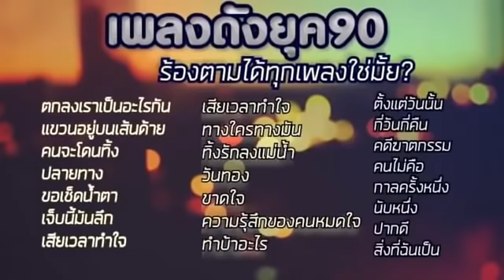รวมเพลงฮิต ยุค 90 รวมเพลงเพราะๆ ร้องตามได้ทุกเพลง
ฟังเพลงเก่า ช่องสำหรับคนที่ชอบฟังเพลงเก่าๆ อย่าลืมกดติดตามด้วยน๊า
ทางช่องไม่ได้เปิดรับรายได้ ถ้าคลิปไหนมีโฆษณา เลื่อนให้จบคลิป แล้วกดเล่นใหม่อีกรอบ